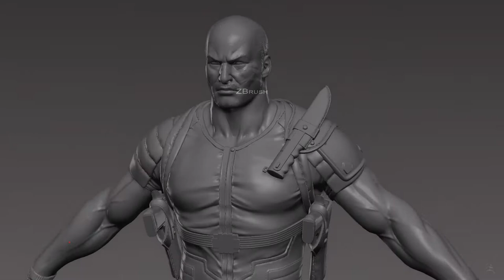Ballistic Overkill - Online Shooter 3D Character - Smoke2 High-poly Turntable